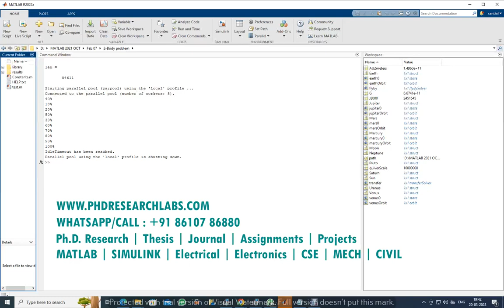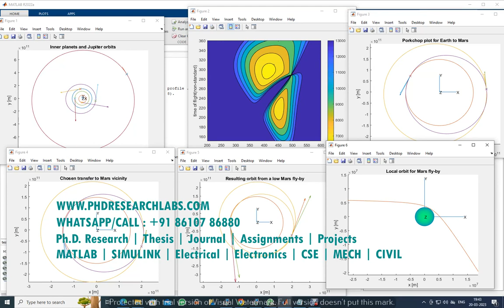2-body problem | conic orbits lambert problem-transfers between 2-body orbit fly-bus | patched conic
2-body problem | conic orbits lambert problem-transfers between 2-body orbit fly-bus | patched conic